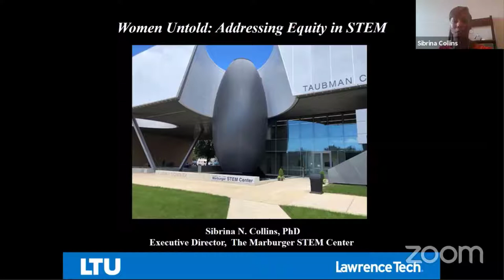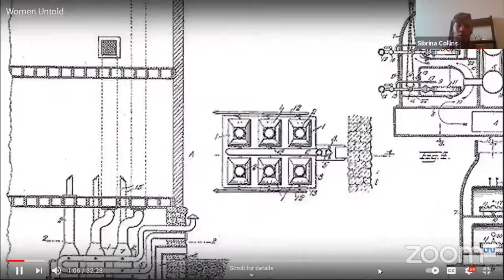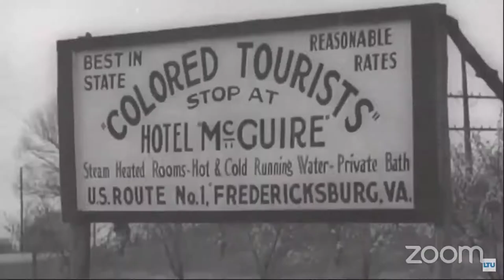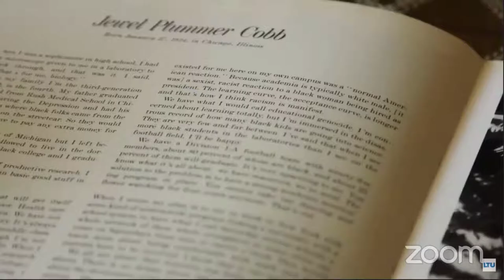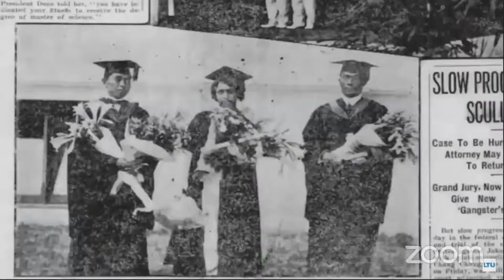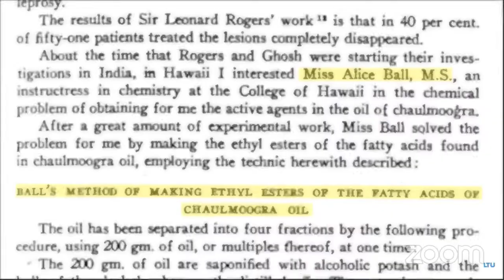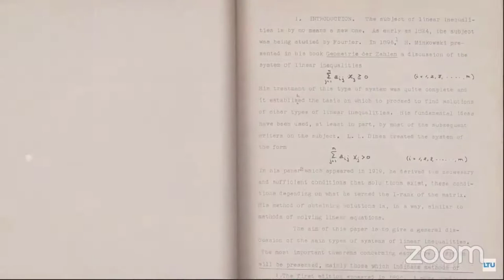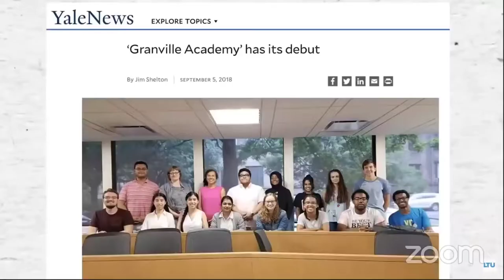Celebrating Women in STEM Women Untold Documentary Film Screening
Women Untold is a 30-minute student documentary that celebrates three women of color in STEM. Specifically, Alice Augusta Ball (chemist), Dr. Jewel P. Cobb (Biologist), and Dr. Evelyn Boyd Granville (Mathematician), who made important contributions to society. This film will discuss how educators can address equity in the classroom and how to inspire students to pursue careers in STEM fields.

Presented by:

Sibrina Collins, Executive Director, The Marburger STEM Center, LTU